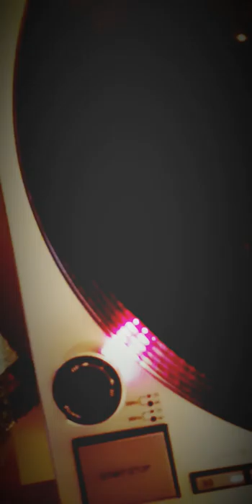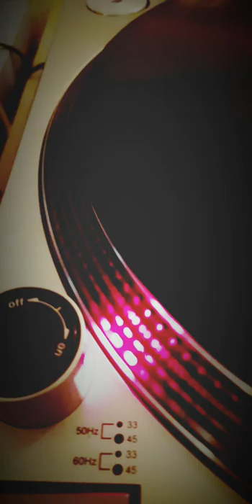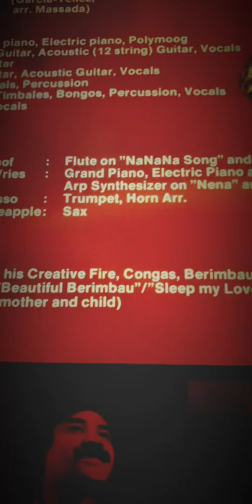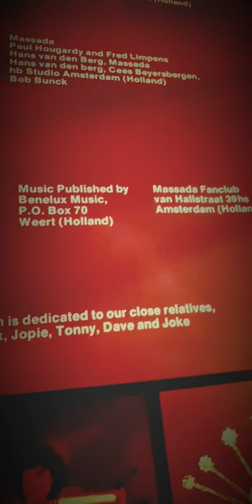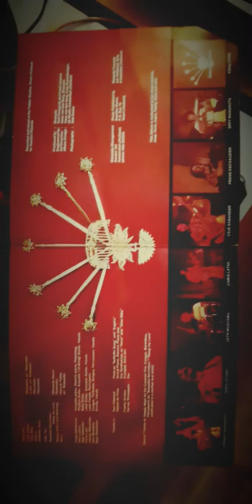Massada - Nena ¹⁹⁷⁸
Nena by Massada ¹⁹⁷⁸

Massada
Dutch Funk/Latin/Pop band with a Moluccan background. Formed in 1973, consisting of Johnny Manuhutu (Vocals, Percussion), Eppy Manuhutu (Percussion), Zeth Mustamu (Percussion), Chris Latul (Guitar), Usje Sabander (Bass Guitar), Nino Latuny (Guitar), Frans Eschauzier (Keyboards). Later on, in 1975 Nippy Noya (Percussion) reinforced the band. Their first succes came in 1978, with the hitsingle "Latin Dance" and the album "Astaganaga". After a few years of success, the band stopped recording in 1986, due to declining success. In many variations, Massada  kept on playing throughout the country.

Massada ‎– Astaganaga
Label: Kendari Records ‎– KIL 21006 KL, Killroy ‎– KIL 21006 KL
Format: Vinyl, LP, Album, Gatefold
Country: Netherlands
Released: 1978
Genre: Jazz, Latin, Funk / Soul
Style: Fusion, Jazz-Funk, Latin Jazz

Tracklist

A1 Latin Dance
A2 Sibu-Sibu
A3 Sageru
A4 Nanana Song
B1 Beautiful Berimbau / Sleep My Love
B2 Dansa (Don't Quit Dancing)
B3 Nena

Credits

Bass Guitar – Usje Sabander
Congas, Bongos, Timbales – Zeth Mustamu
Drums – Eppy Manuhutu
Lead Guitar, Acoustic Guitar – Chris Latul
Lead Vocals – Johnny Manuhutu
Percussion – Johnny Manuhutu, Zeth Mustamu
Piano [Acoustic], Electric Piano, Synthesizer [Polymoog] – Frans Eschauzier
Rhythm Guitar, Acoustic Guitar [12 String] – Nino Latuny
Saxophone – Harvey Wineapple
Trumpet, Arranged By [Horn. Arr.] – Franky Grasso
Vocals – Chris Latul, Eppy Manuhutu, Nino Latuny, Zeth Mustamu